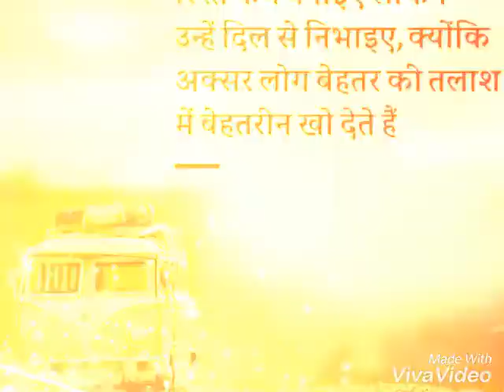Department of Mdu Rohtak Miss my university days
Department of Geography Miss you my college friends love you so much